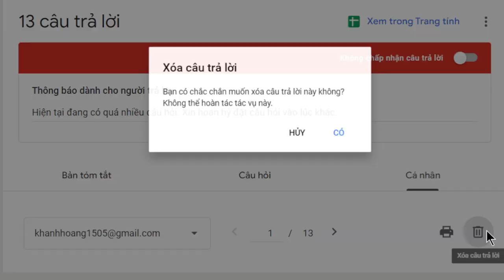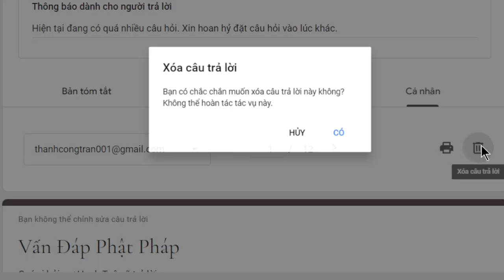2012. Chúng sanh ở địa ngục có nhớ tiền kiếp?